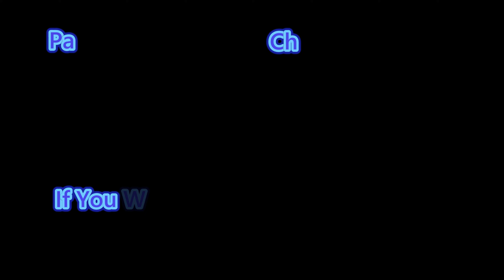The Legends Zelda Skyward Sword HD Part 11